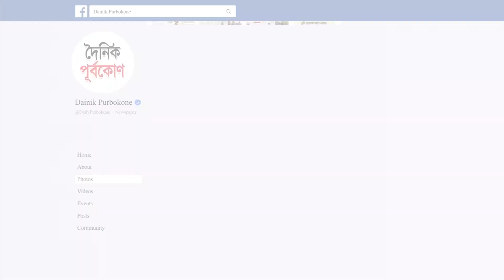''বায়ুদূ`ষণের কারণে দেশে অ্যা`জমা রো`গী বাড়ছে'' | Dainik Purbokone